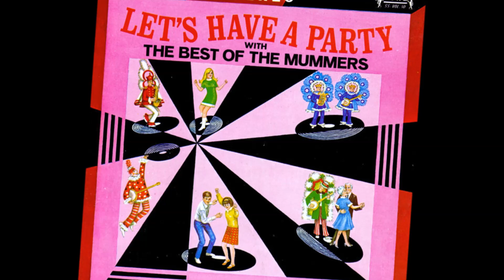Golden Slippers / Four Leaf Clover (1967) Aqua String Band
from Sure Volume 30 7" mini LP